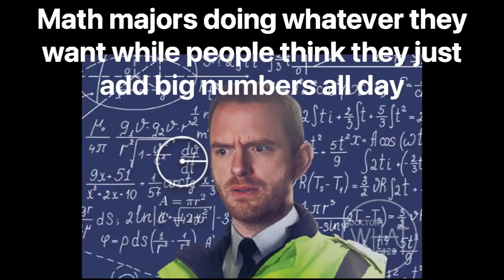college slander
idk